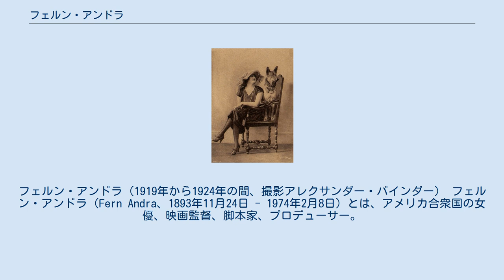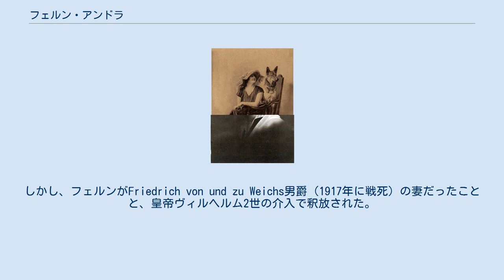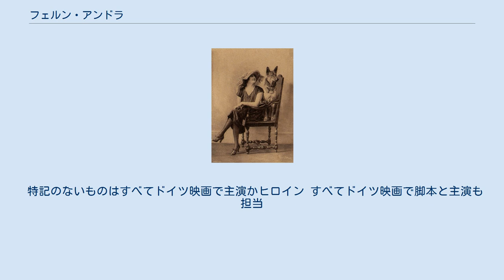フェルン・アンドラ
フェルン・アンドラ（1919年から1924年の間、撮影アレクサンダー・バインダー） フェルン・アンドラ（Fern Andra、1893年11月24日 - 1974年2月8日）とは、アメリカ合衆国の女優、映画監督、脚本家、プロデューサー。
　ヘニー・ポルテン、アスタ・ニールセンに続く、ドイツ・サイレント映画時代の人気女優のひとりだった。
 1893年11月24日、イリノイ州ウォツィーカに生まれる。
父は電気技師だったウィリアム・P・アンドリュース、母"セイディ"ことサラ・エミリー・エベット。
出生名はヴァーナル・エドナ・アンドリュース（Vernal Edna Andrews）。
父方はイングランドとスコットランド、母方はイングランドとドイツの家系。
 1898年に父親が亡くなった後、母親がヴォードヴィル役者でサーカス芸人のフランク・セントクレアと再婚。
義父の指導でフェルンは綱渡りを覚え、リトル・エヴァとしてステージに立った。
 綱渡り芸人としてミルマン・トリオに帯同してアメリカ、ヨーロッパを巡業。
1913年からベルリンで映画に出演しはじめる。
1915年には自身の映画会社を設立し、映画を製作。
そのうち何本かは監督した。
 ドイツでは80本近くの映画に関わったが、第一次世界大戦末期にはスパイと疑われ投獄された。
しかし、フェルンがFriedrich von und zu Weichs男爵（1917年に戦死）の妻だったことと、皇帝ヴィルヘルム2世の介入で釈放された。
 戦後の1922年7月4日、「レッド・バロン」として知られる撃墜王マンフレート・フォン・リヒトホーフェンの弟ロタール・フォン・リヒトホーフェンがハンブルクからベルリンへの飛行中、墜落して死亡した。
フェルンはその郵便飛行機に同乗していて、当初、死亡と報じられたが、無事だった。
1954年、リヒトホーフェンの母親と面会したフェルンは「いつかマンフレート・フォン・リヒトホーフェンの生涯を映画化したい」と母親に語っている。
 結婚は4回したが、いずれとの間にも子供はいなかった。
 1974年2月8日、サウスカロライナ州エイキンで死去。
80歳だった。
 特記のないものはすべてドイツ映画で主演かヒロイン すべてドイツ映画で脚本と主演も担当